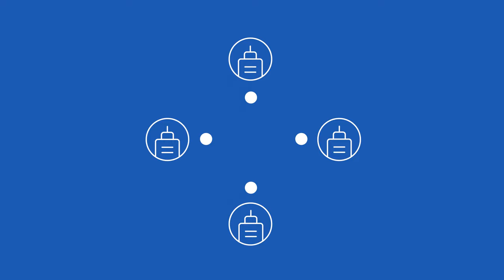FIIs: conheça as principais vantagens | com Daniel Marinelli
O Fundo Imobiliário nada mais é do que uma forma alternativa de comprar e investir em um imóvel. Neste episódio, o especialista do BTG Pactual, Daniel Marinelli, te apresenta quais são as principais vantagens deste tipo de investimento.

Quer saber os melhores FIIs para investir? Acesse on

Que tal começar a investir em fundos imobiliários? Abra sua conta